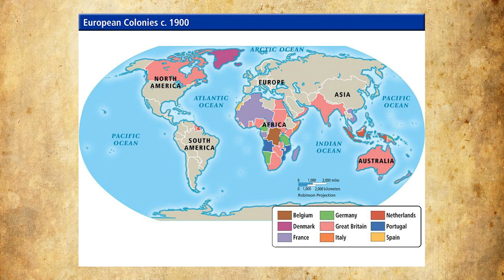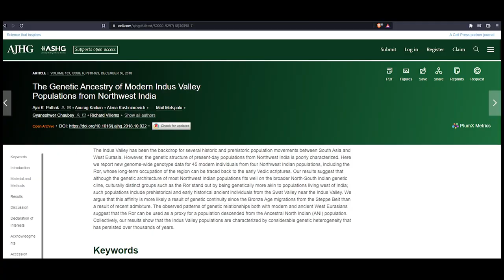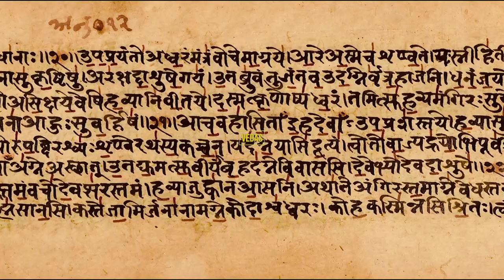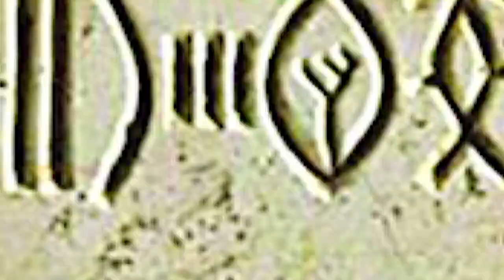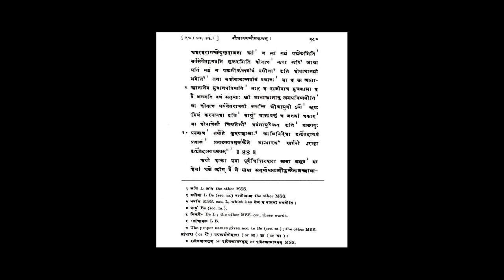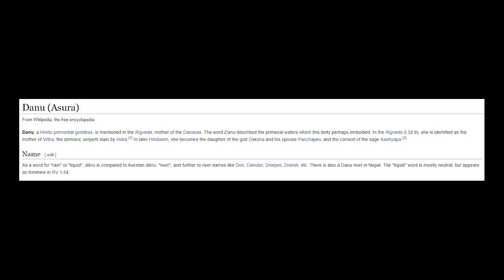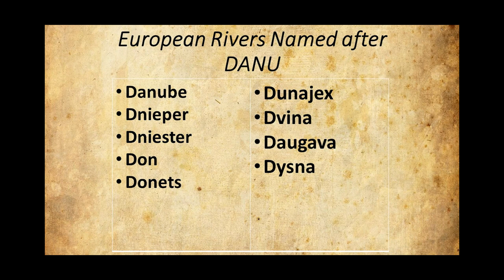Aryan Never Came to India? | Examining the Out of India Theory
Lets look at latest discoveries and evidence from Vedas to decode the Aryan Invasion Theory.

Chapters:
00:00 War Clips
00:18 Intro
00:49 What Is Aryan Invasion Theory
02:10 DNA Analysis
02:55 Out Of India Theory
03:38 Archaeological Evidence
04:12 Evidence From Vedas
05:20 Linguistic Evidence
06:20 Literal Evidence
07:22 Mythological Evidence
08:41 Conclusion